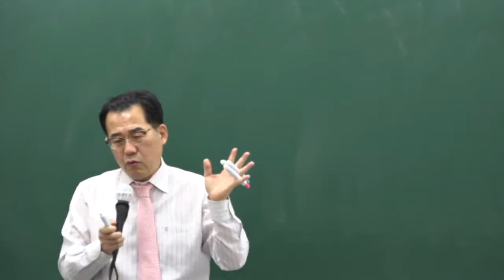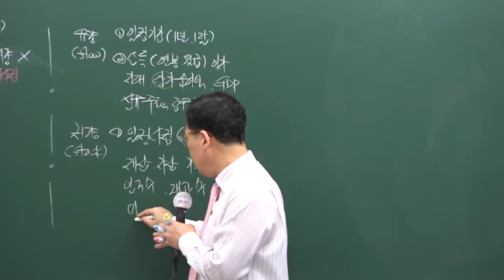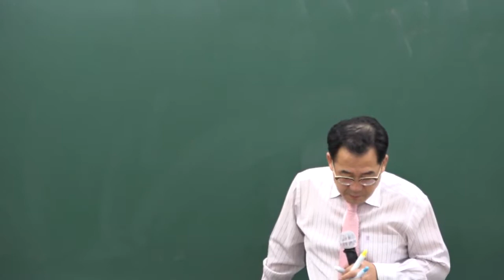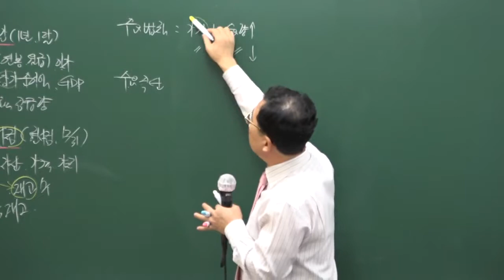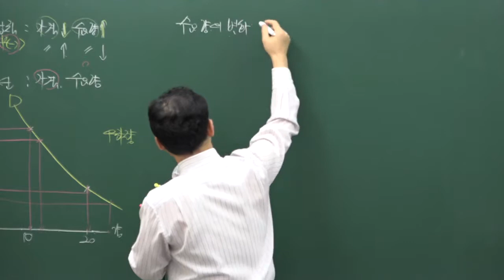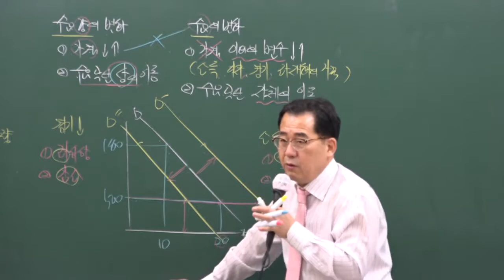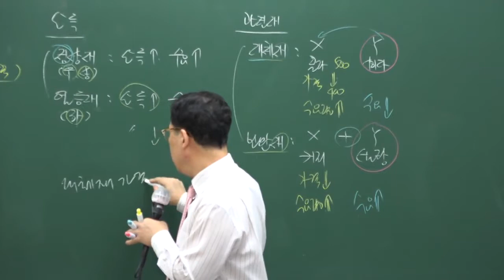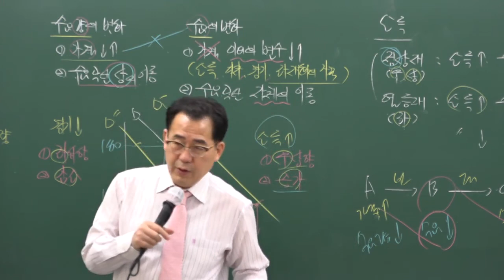[구리]남양주공인중개사학원 합격닷컴공인중개사무료동영상 부동산학개론 주형남교수추천 - 6강 경제론(p 78)